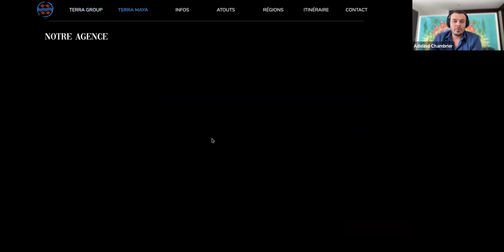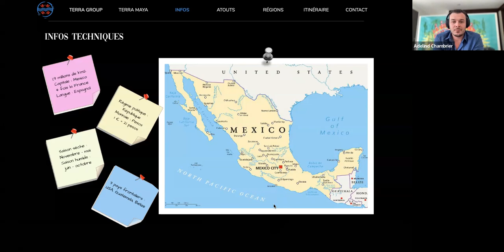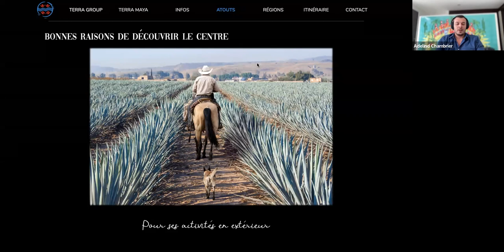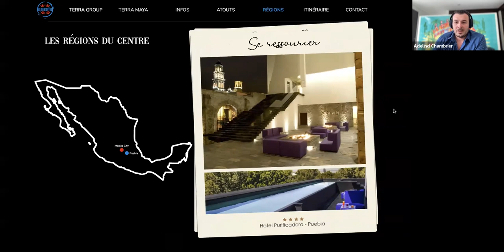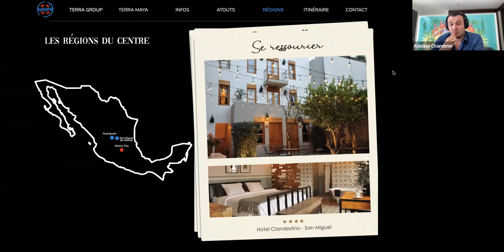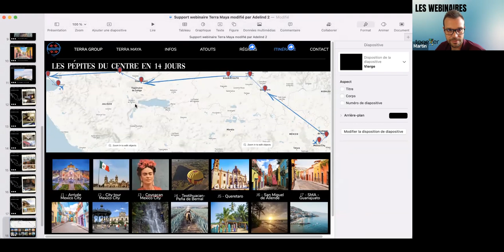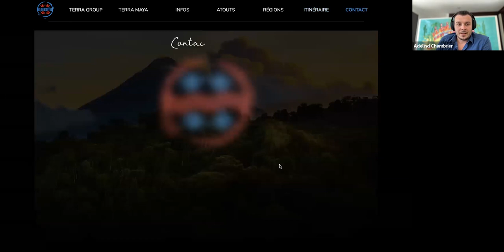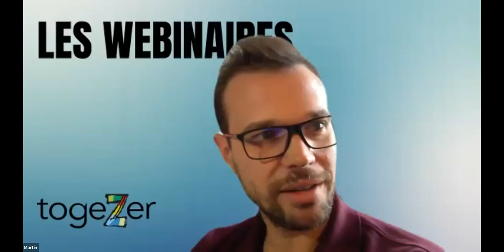Wébinaire Mexique par Terra Maya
Le Mexique ne s'arrête pas au Yucatan, et Terra Maya est bien décidée à vous le prouver. Adelind et son équipe vous présenteront un Mexique différent, au delà des plages de la Riviera et des cenotes de la Pénisule.